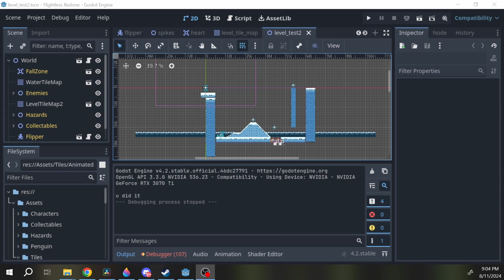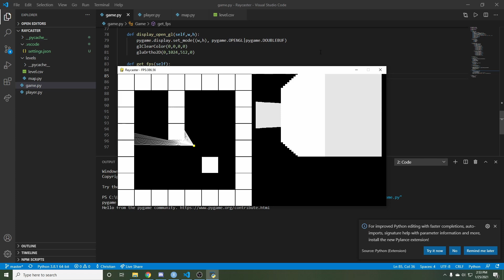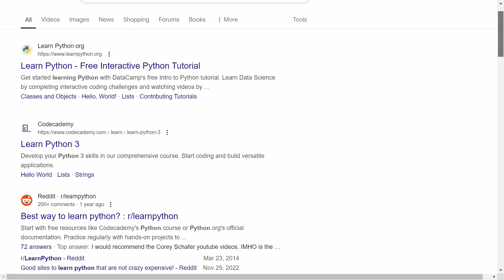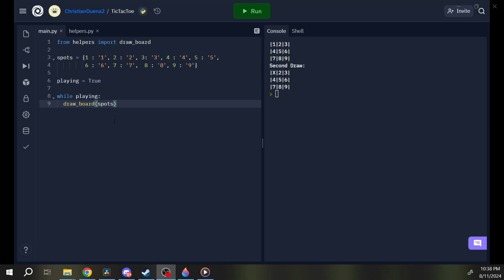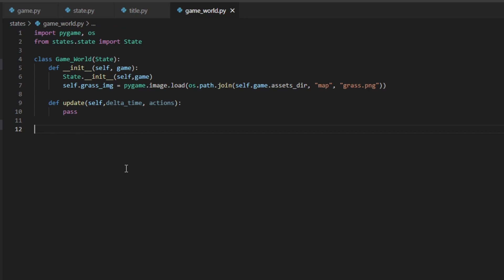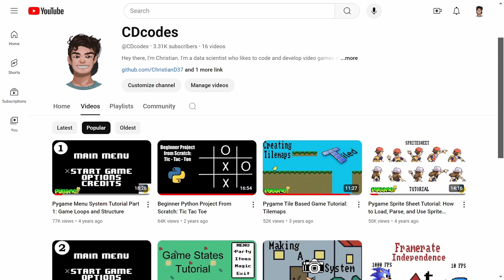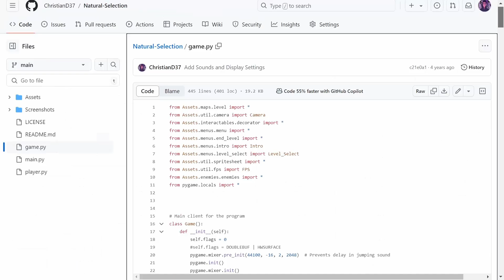Thank You Pygame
An ode to pygame, the quirky little python module that tricked me into learning Python.

Any future content on this channel will likely not be pygame focused. That being said, I super appreciate anyone who watched those videos! I hope you learned something useful along the way : )